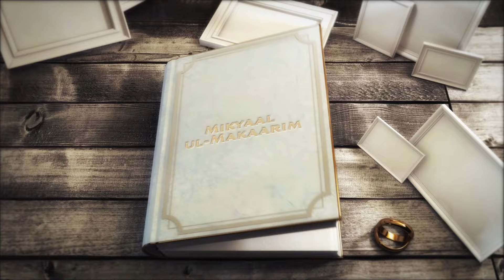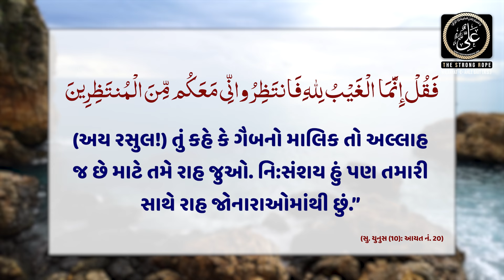Mikyaal ul-Makaarim | EP 5 | Imam (a.s)no Intezaar karvo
TSR ni team prastoot kare chhe

🎙️Speaker: Imran Bhojani

🤲🏻 Iltemaas e Dua 🤲🏻